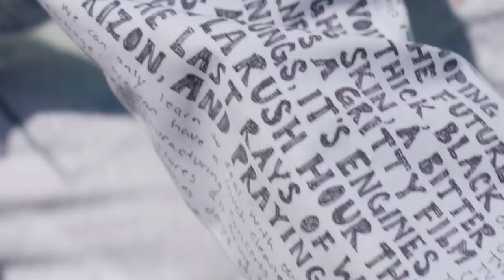Scott Helman - Evergreen (Official Video)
NSPRK (SA)

Concept by: Scott Helman
Directed by: Scott Helman & Aaron Huisman
Produced by: Aaron Huisman
DP: David Azer